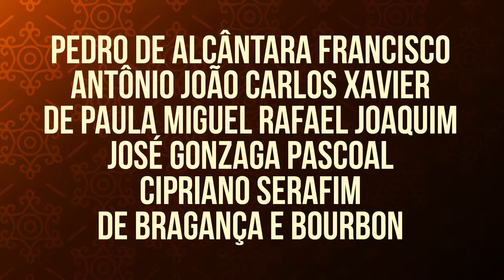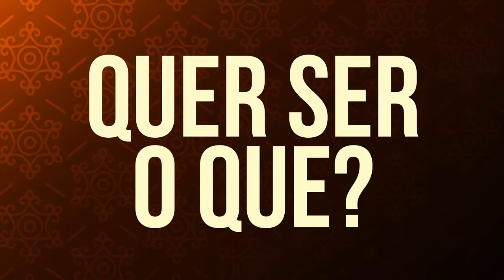QUANTO GANHA KÉFERA 5INCO MINUTOS